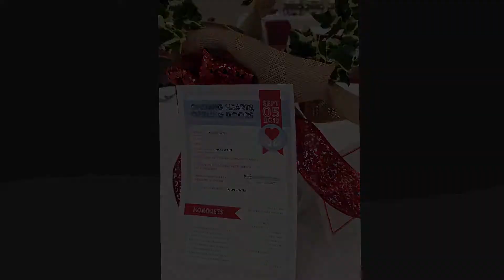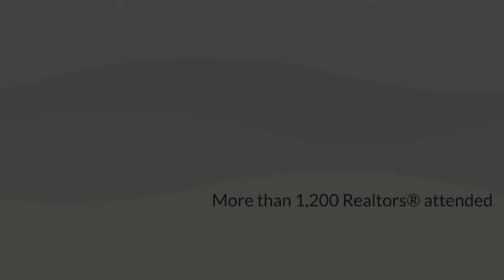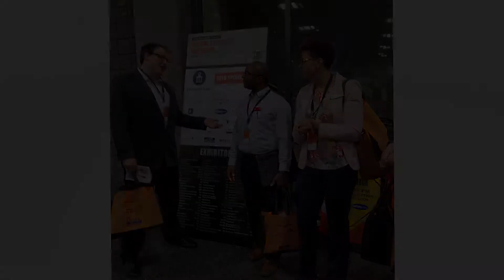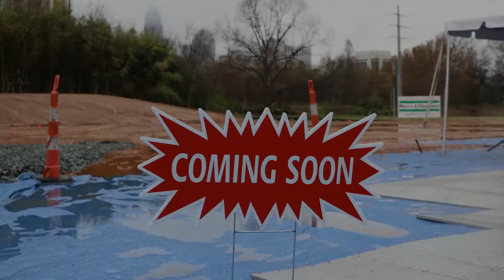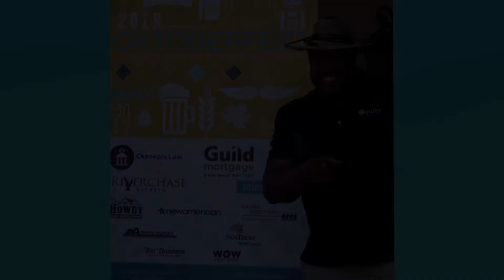2018 - A Year in Pictures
Slideshow highlighting Association/CarolinaMLS and Housing Opportunity Foundation events and programs from 2018.